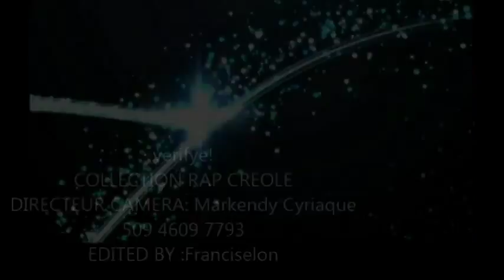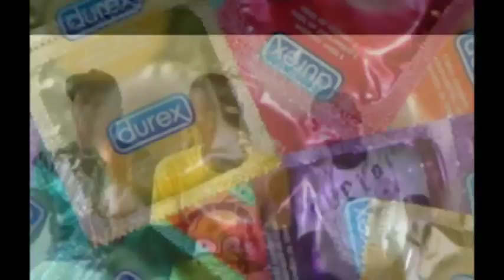Collection Rap Creole (verifye)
Rap Kreyol Saint louis du nord (nan lavi sa fow verifye pou w pa pran nan cho )